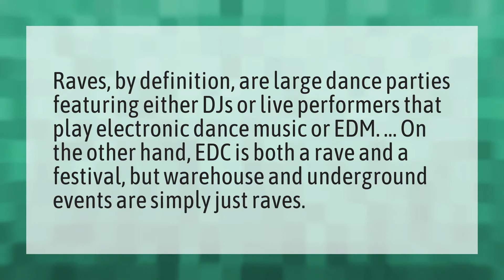Is EDC a rave?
Edc 2020 • Is EDC a rave?